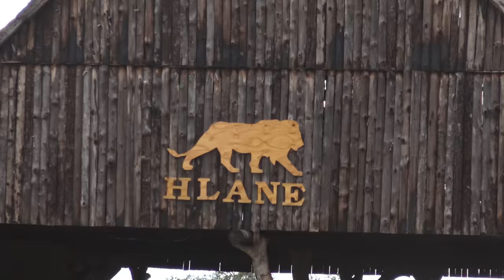MEMORIAS DE SUDÁFRICA: Capítulo 3 - Esuatini (Suazilandia)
Dejamos atrás el Parque Kruger y cruzamos la frontera hacia un nuevo país, Esuatini.

Esuatini (hasta hace poco conocido como Suazilandia) es un pequeño país sin salida al mar que limita con Mozambique y Sudáfrica. Consiguió la independencia en 1968, pero en 1973 el que entonces era el monarca, abolió la Constitución, prohibió los partidos políticos, y disolvió el Parlamento. Desde entonces impera una monarquía absoluta con el Rey Mswati II, quien en 2018 decidió cambiar el nombre del país de Suazilandia a Esuatini creando mucha polémica como gesto para dejar atrás la colonización inglesa. Esuatini es uno de los países más pobres del mundo y con la mayor tasa de VIH (actualmente se ha superado la desgraciada cifra del 40% de habitantes infectados en edad adulta) y una esperanza de vida de solo 30 años.

En nuestro paso por Esuatini visitaremos el Hlane Royal National Park, un precioso lugar donde pudimos hacer safaris mientras aprendíamos sobre este curioso país.